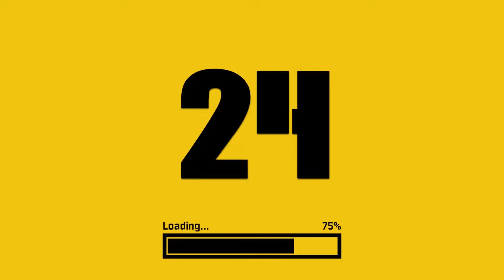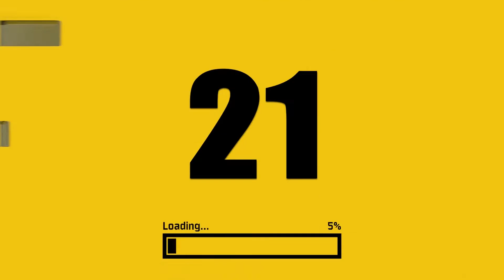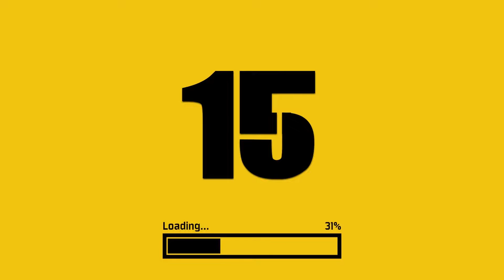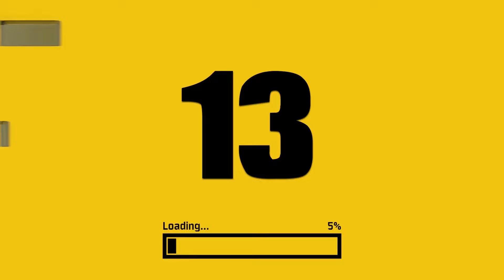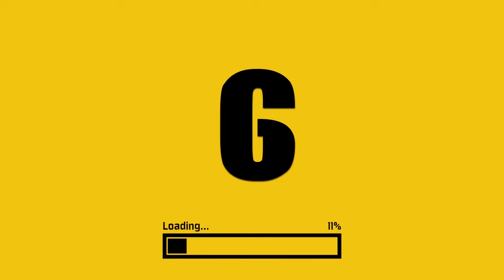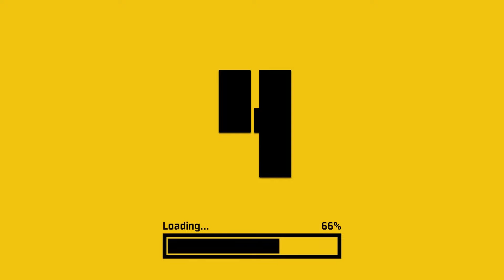25 Best PSP RPGs—#5 Is EPIC!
00:00 Intro
00:14 #25. Justice League Heroes
00:47 #24. Dungeon Siege: Throne of Agony
01:21 #23. Shin Megami Tensei: Persona 2 – Innocent Sin
01:53 #22. Star Ocean: Second Evolution
02:25 #21. Star Ocean: First Departure
02:58 #20. Brave Story: New Traveler
03:31 #19. ClaDun x2
04:05 #18. Shin Megami Tensei: Persona
04:37 #17. The Legend of Heroes: Trails in the Sky
05:10 #16. Crimson Gem Saga
05:42 #15. Cladun: This is an RPG
06:15 #14. Ys: The Oath in Felghana
06:48 #13. Gurumin: A Monstrous Adventure
07:22 #12. Valkyrie Profile: Lenneth
07:54 #11. Lunar: Silver Star Harmony
08:26 #10. Ys Seven
08:58 #9. Z.H.P. Unlosing Ranger vs Darkdeath Evilman
09:31 #8. Crisis Core: Final Fantasy VII
10:03 #7. Marvel: Ultimate Alliance
10:36 #6. Monster Hunter Freedom Unite
11:08 #5. Kingdom Hearts: Birth by Sleep
11:41 #4. X-Men Legends II: Rise of Apocalypse
12:14 #3. Tales of Eternia
12:46 #2. Half-Minute Hero
13:19 #1. Shin Megami Tensei: Persona 3 Portable

Compilation of the top 25 best PSP RPGs of all time.